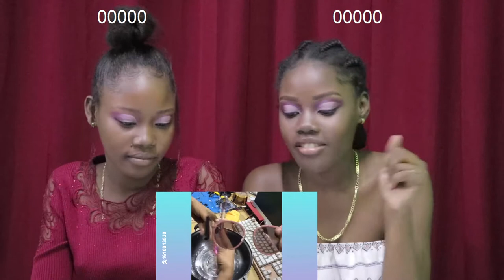REACTING TO TRY NOT TO SAY WOW CHALLENGE W/TEA TEA ABIONIE '"IMPOSSIBLE"